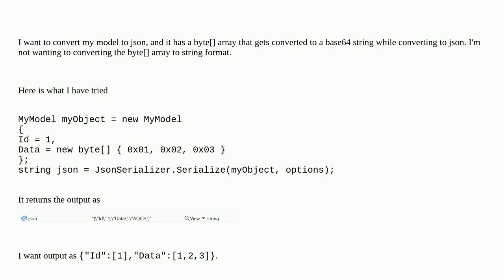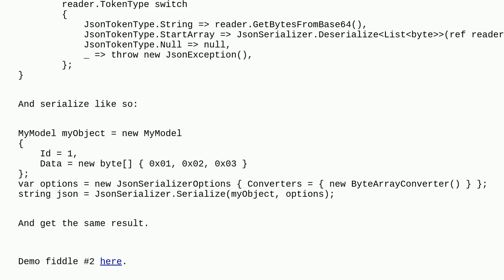C# Parse byte to json without converting to base64 string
A special thanks goes out to the community

  json c# system.text.json